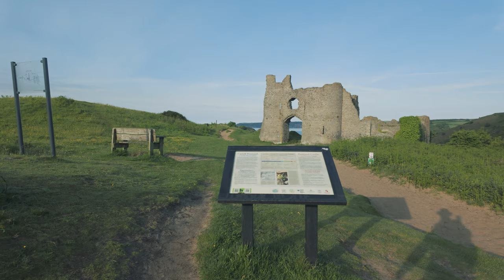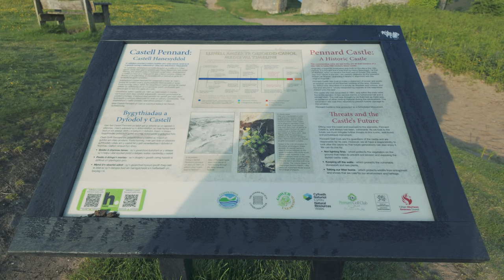6km Parkmill to Three Cliffs Bay, Pennard Castle, Beach walk with nature, waves and sand! ASMR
On my second walk on the Gower Peninsula, I started from the car park at Parkmill and took the hill immediately upwards to the top and across the golf course, to Pennard Castle, now a ruin due to shifting sands, but was built in the 12th Century to protect against the Norman invasion of Wales, that happened from the 1060s onwards. This walk takes in the climb, the Pennard Castle ruin, the climb across the sand dunes and then down to Three Cliffs Bay and the retreating tide in the morning, over the stream to the stone spiral, and stepping stones.

Even though this particular walk was not long, it felt like double distance because of the sand that gave way with every step, especially when going uphill!